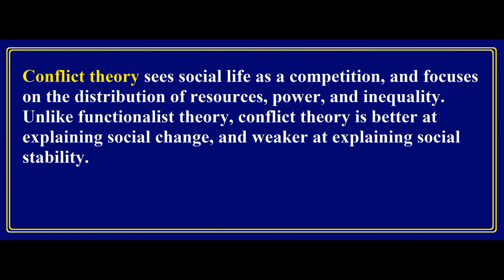Conflict Perspective (Theory) ‎| Urdu / Hindi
This Video Covers the Topic of What is Conflict Perspective or what is Conflict Theory ‎| Urdu / Hindi
Meaning  of Conflict Theory
Definition of Conflict Theory
Meaning  of Conflict Perspective
Definition of Conflict Perspective